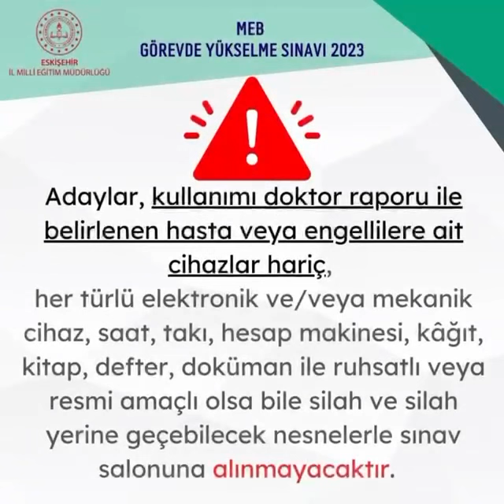2023 MEB Görevde Yükselme Sınavı Bilgilendirme Videosu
2023 MEB Görevde Yükselme Sınavı Bilgilendirme Videosu

Şef, Memur ve Sayman Görevde Yükselme Sınavına Hazırlık - Web'de Öğren